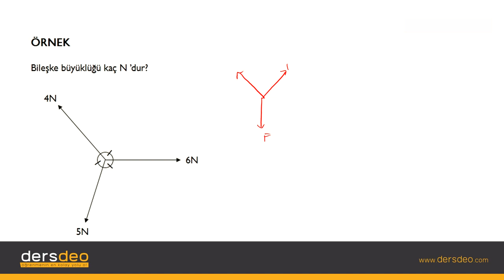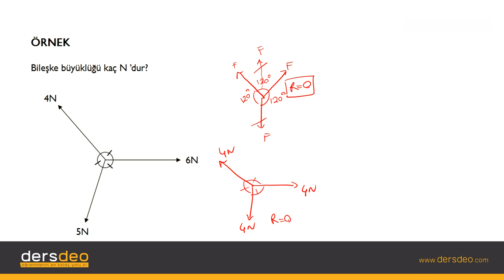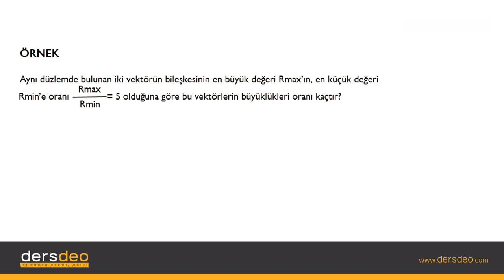Fizik, Vektörler - 04 Paralelkenar Metodu – Örnekler